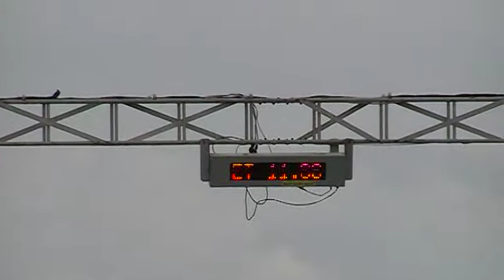Crail total vauxhall aug 09 vid64